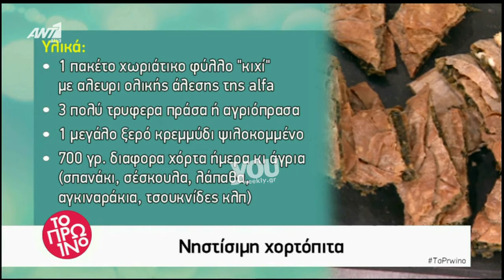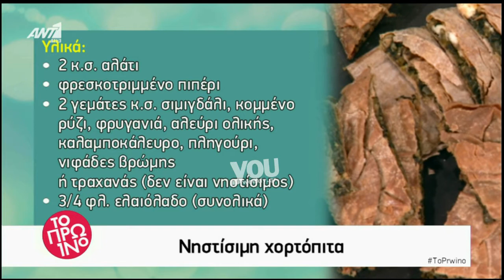Youweekly.gr: Η Αργυρώ φτιάχνει νηστίσιμη χορτοπίτα (1ο μέρος)